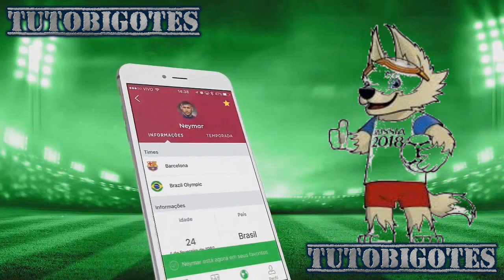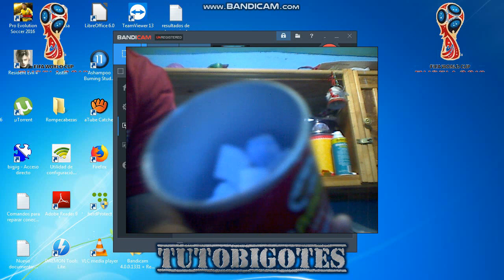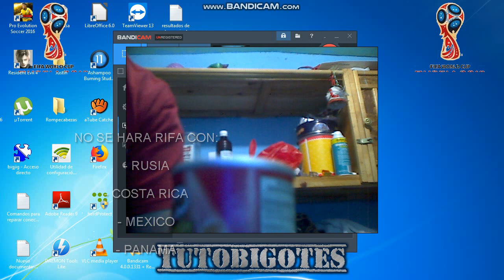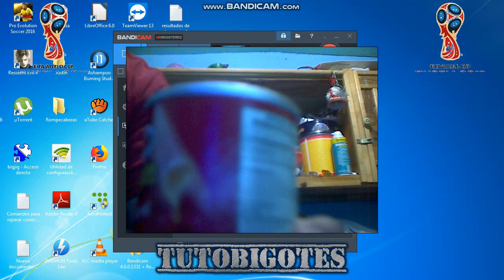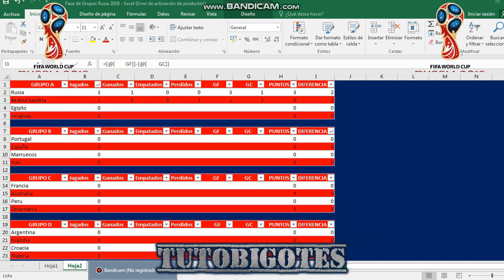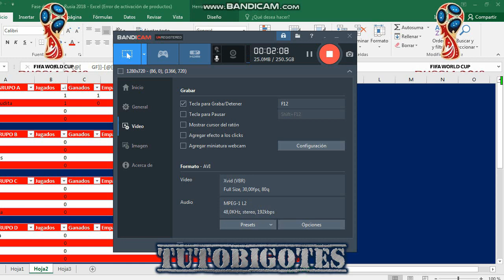Rusia vs Arabia Saudita (INAUGURACION PREDICCION MUNDIAL RUSIA 2018)